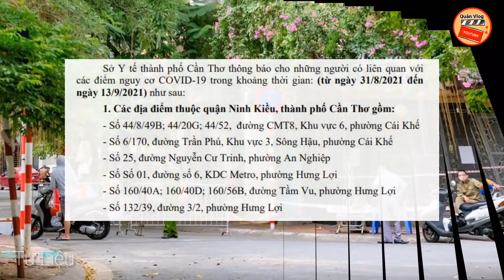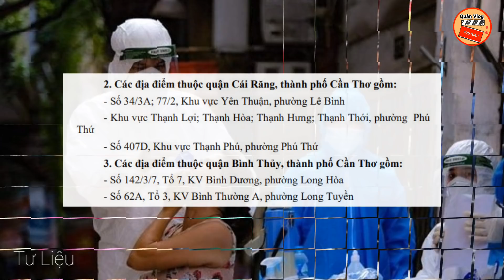CẦN THƠ🔥Bản Tin Sáng (14/9): Các Địa Điểm Nguy Cơ Lây nhiễm Covid-19 ll Tìm Người Liên Quan